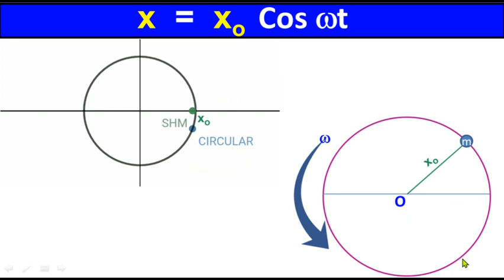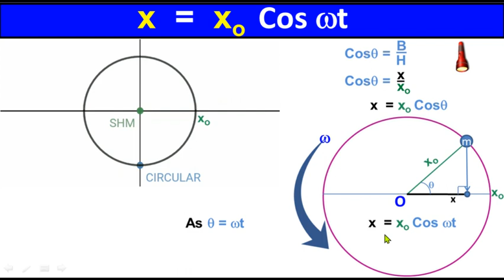Displacement Equation of SHM Derivation Class 11 Physics Chapter 7 Oscillations | Study With ME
Derivations in Class 11 Physics
Class 11 Derivations of Physics
Physics Derivations Class 11